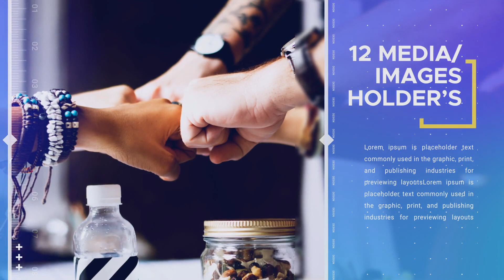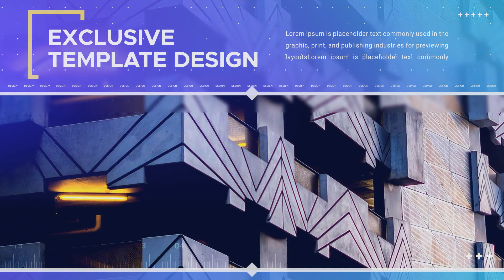Corporate Business Slideshow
12 Video or Image Placeholders

12 Text Placeholders Including Intros

1 Logo Placeholder